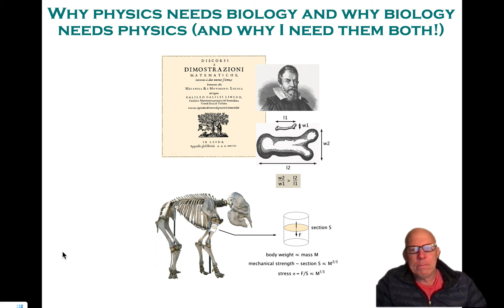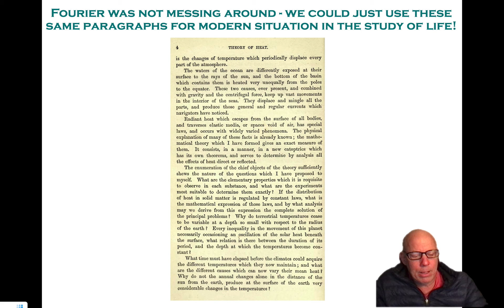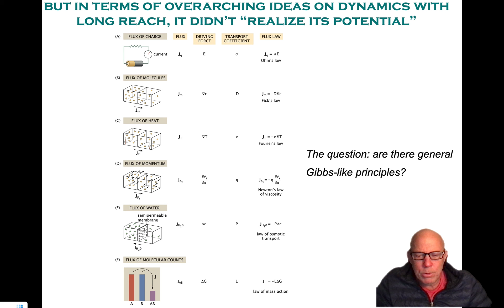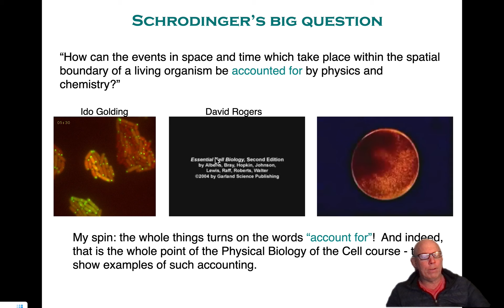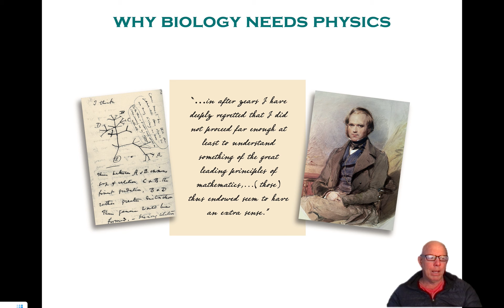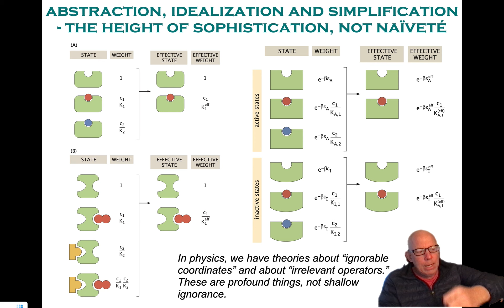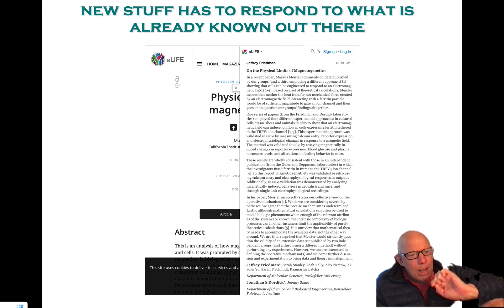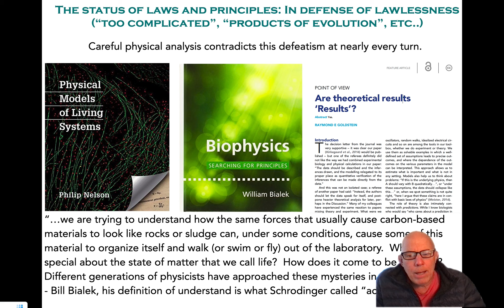Why physics needs biology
This vignette talks about how biology is a gift to physics and vice versa.